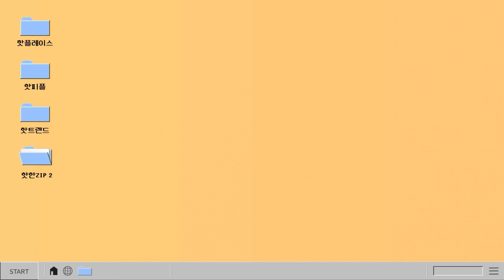‘MZ 요정’ 형준이 구독자에게 예쁨 받는 법 알려드림💕ㅣ핫한ZIP 시즌2 티저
크래비티 형준과 함께 핫한ZIP 시즌 2로 컴백✨
형준이가 알려드리는 '구독자에게 예쁨 받는 법'

10월 5일 (목) 저녁 7시 첫방송!